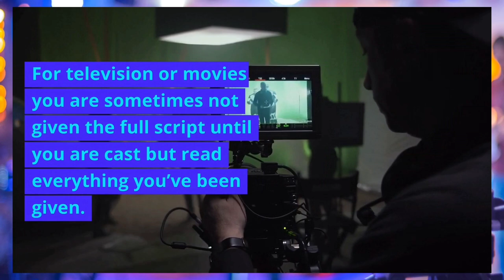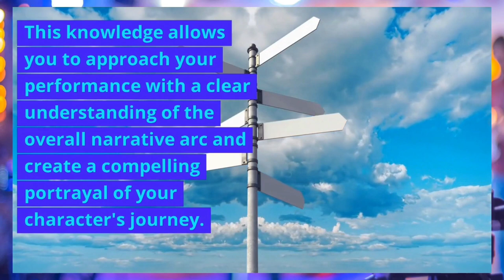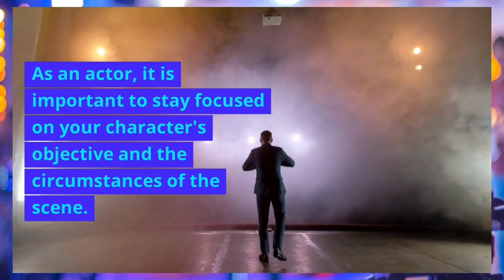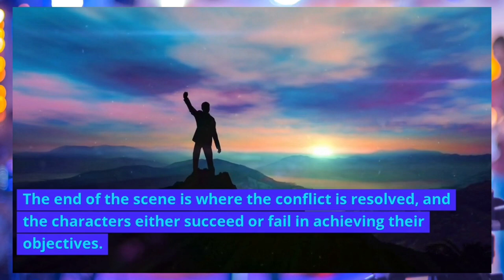Acting Tips - Script Breakdown for Actors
actingtips 🎭 Acting Techniques You Can Work on From Home
Acting Techniques you can practice at home,
script breakdown basics for actors, how to act, acting tips, how to become an actor, audition tips, acting advice, acting class, how to audition, acting, how to break down a script, acting lessons, how to analyze a script, how to read a script, how to breakdown a script, how to be an actor, script analysis, how to, becoming an actor, online acting classes, acting lesson, how to start acting

📢🎬Don't forget to check out the links at the top of my channel as well. 🐾🦄

🔔🔔Return for lessons on the following:
Hit the notifications bell to be notified when it is re-released in full.
Recommend:
🔥🔥Theater Games for the Lone Actor Paperback – September 12, 2001
by Viola Spolin (Author), Paul Sills (Foreword)
One of my school's favorites.  @tadaactingstudio
101 Improv Games for Children and Adults Paperback – February 9, 2004
by Bob Bedore (Author)
I got the name wrong.
Teaching Improv: The Essential Handbook: Your step-by-step guide to teaching short form improv. Paperback – April 1, 2019
by Mel Paradis (Author)
Hi, I'm Dawnnie, and if you're over forty like I am, you've earned the right to love what you do. As I navigate my own journey, I've found joy in the little things—those small moments that make life rich and fulfilling. A hug, a smile, my dogs, my daughter, a great movie, family time, acting, creating, teaching, learning—all of these are the finely sewn squares in the colorful quilt of my life.

This channel is my way of sharing my actor life as the main character of my own story, and I invite you to do the same. Let's get out there, dare to create, make mistakes, and learn together. We may not know everything, but that's the beauty of it. I look forward to exchanging ideas and cheering you on from behind the scenes of your world.

Leave me a little hello so I can follow your journey as well. 🌟

Actor Mom, Dog Mom, Entrepreneur, Future Filmmaker, Teacher, Coach. Mexican-American SAG-AFTRA Actor with an MFA from NYU.

Dawnnie (And Bella)